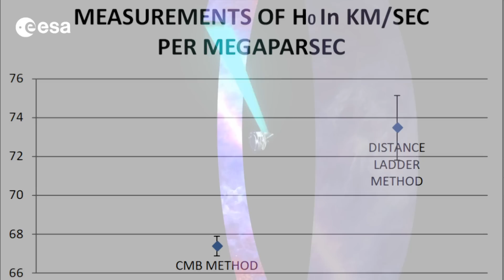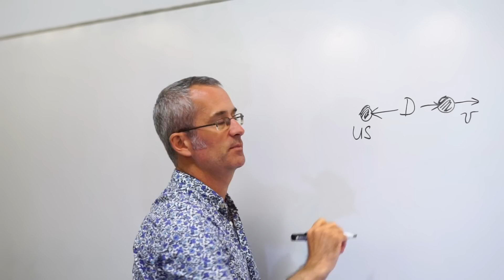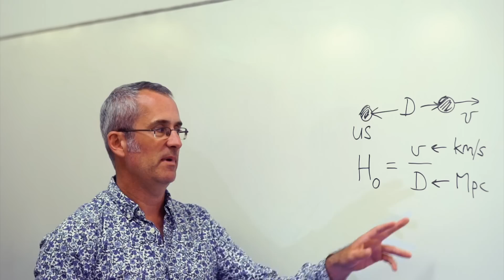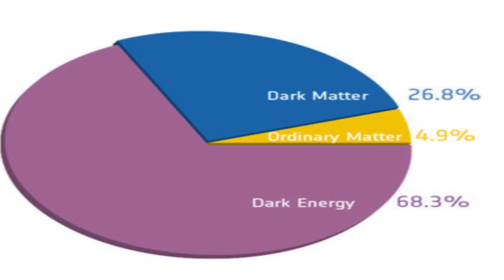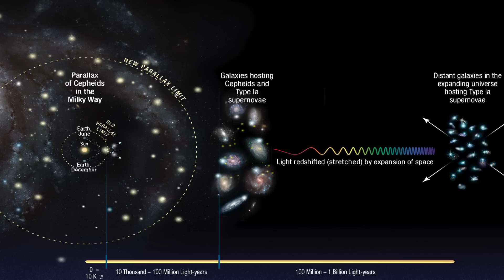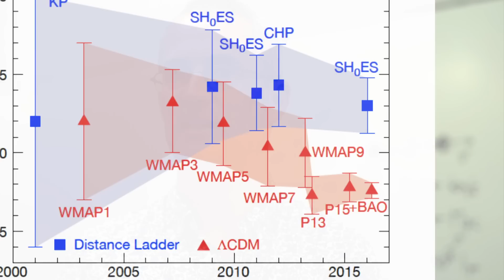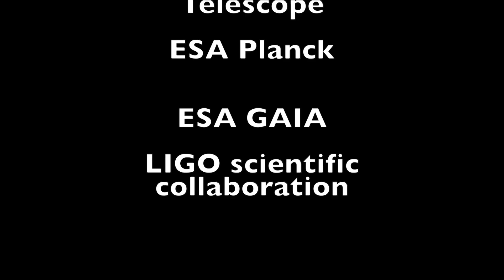Cosmology's Latest Puzzle: The Hubble Tension featuring Nobel Prize winner Adam Reiss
Measurements of a key parameter in cosmology do not agree. Is this the sign of exciting new physics, do we need to rethink some aspects of cosmology or is it just a measurement error? In this film, Nobel Prize winning physicist Adam Reiss, and  George Efstathiou (who was the scientist chose to give the cosmology results for ESa's Planck Probe) are joined by astrophysicist Daniel Mortlock and theoretical cosmologist Claudia de Rham to discuss this latest puzzle for cosmology.